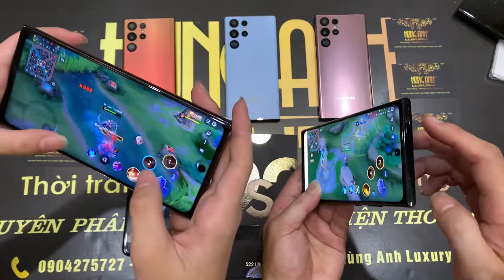Test game liên quân trên máy samsung S22Ulltra bản xách tay Hàn ram 6gb và bộ nhớ 512gb.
👉 Hàng Mới, Nguyên Tem ,đập hộp nguyên seal
🎯 Tặng 03 món kèm theo:
- Củ sạc nhanh 20A (150k)
- Ốp chống sốc Silicol (100k)
- Dán Kính Cường Lực (50k)
🎯Máy Mới, Hộp Nguyên Tem, Nguyên Seal
     Lỗi 1 đổi 1 trong 30 ngày, Bảo hành 12 tháng
     Hỗ trợ trọn đời máy
Hãy nhanh tay đặt mua, Số lượng giới hạn!!!

️🏚 HÙNG ANH LUXURY

❤️Phương thức đặt hàng
✳️ Đối với khách hàng ở Hà Nội,bạn có thể tới trực tiếp cửa hàng tại 3 cơ sở hoặc LIÊN HỆ: 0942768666 và zalo 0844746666 HOẶC cung cấp địa chỉ nhận hàng để shop giao hàng trong ngày.
✳️ Đối với khách tỉnh thành phố khác chúng tôi sẽ ship hàng bưu điện lên đặt hàng các bạn vui lòng đặt trước 100k để lọc khách hàng ảo và sẽ ship tận nơi , thu tiền sau khi khách đã test hàng và hài lòng về sản phẩm.

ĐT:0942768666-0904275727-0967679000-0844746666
Địa Chỉ:
CS1: 84 Phố Yên Phụ-Quận Tây Hồ-HN
CS2:91 Phố Yên Phụ -Quận Tây Hồ -HN
CS3:316 Ngọc Lâm-Quận Long Biên-HN